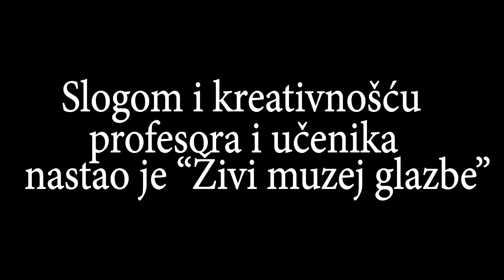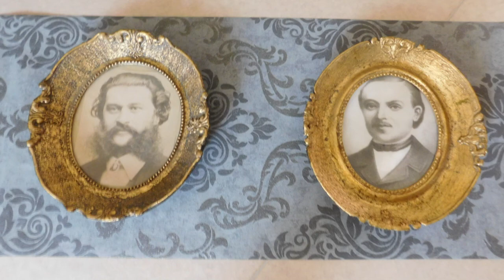Živi muzej glazbe 2018. - promo video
Autor: Patrik Bazler, učenik 8. razreda